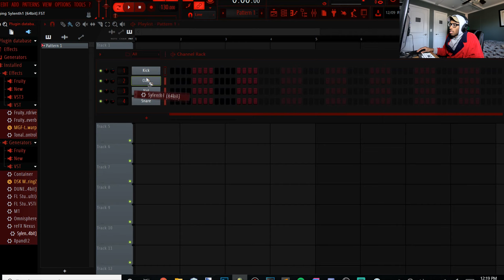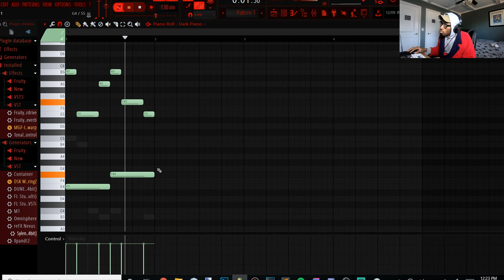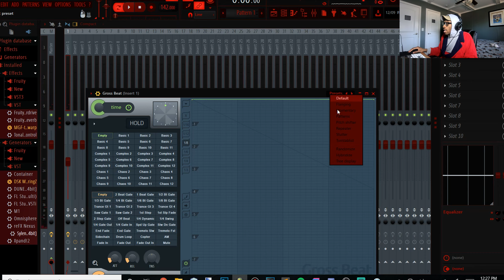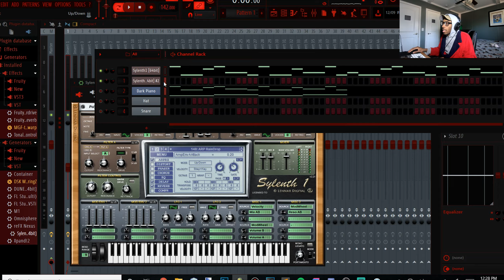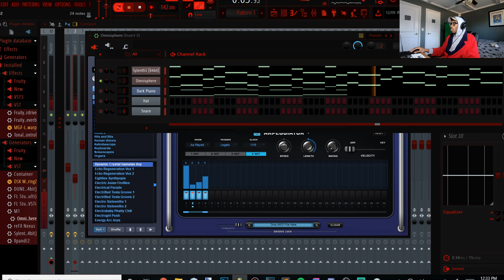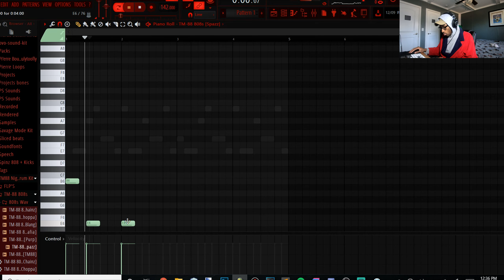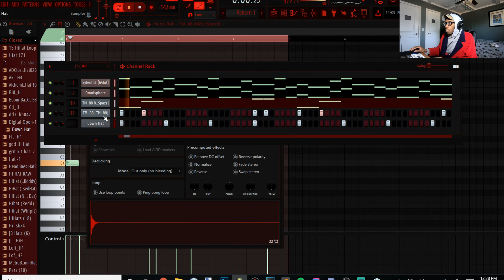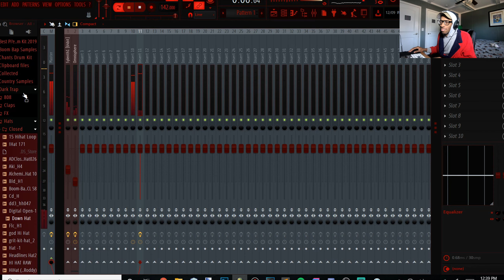HOW TO MAKE A DRAKE FUTURE TYPE BEAT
Sell your beats and music on Spotify, Apple Music, Tidal etc